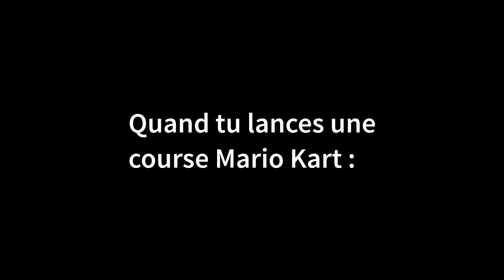MON Ganondorf en Elite Smash !?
Je tente de passer GANON en Smash VIP